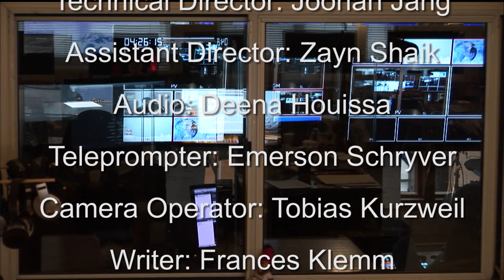Lake Street News S4:E8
Welcome to the 8th episode of the 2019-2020 season of Lake Street News. In this episode we talk about a downtown protest, 35 new American citizens, a proposed project for Cherry Street, and a local police dog.